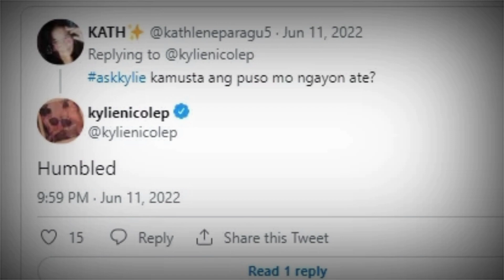KYLIE PADILLA, at ALJUR ABRENICA , NAGKABALIKAN NGA BA?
PANOORIN:  Alamin Ang tunay na estado ngayon Nina ALJUR ABRENICA at Kylie Padilla

encantadia ruru madrid and kylie padilla behind the scenes,
kylie padilla gabbi garcia sanya lopez glaiza de castro,
kylie padilla ghost,